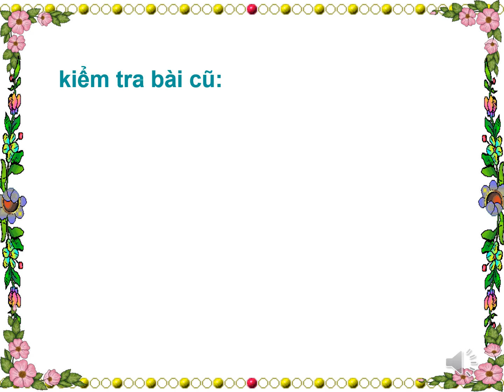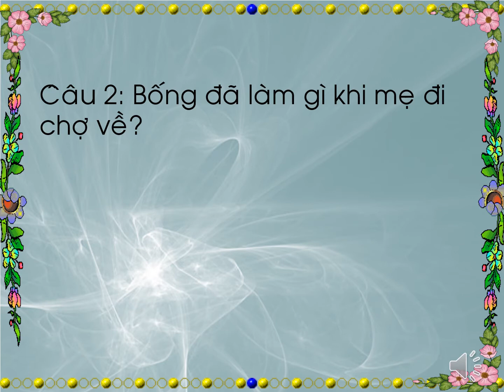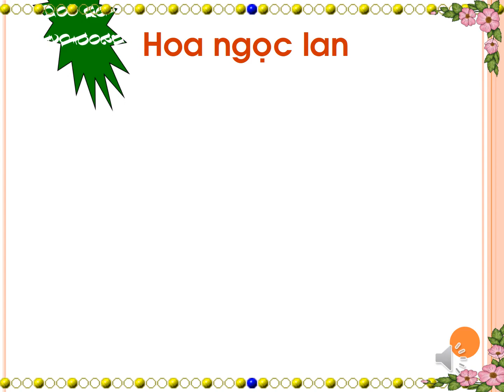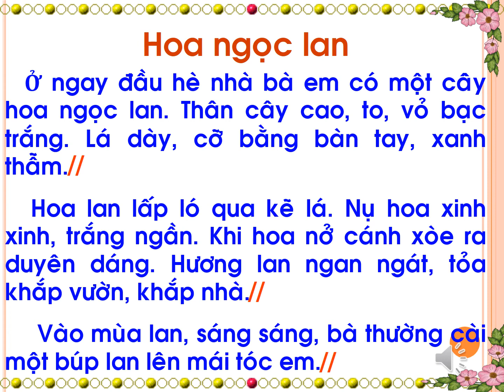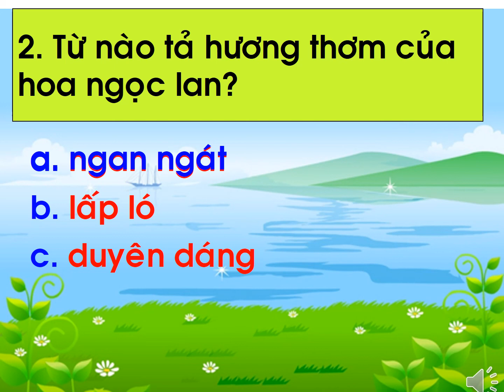Tiếng Việt lớp 1: HOA NGỌC LAN